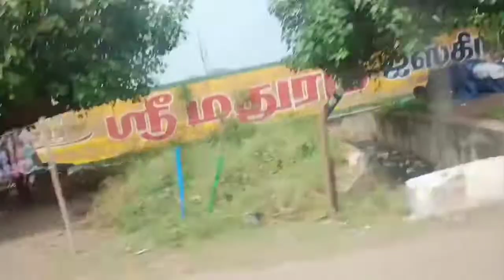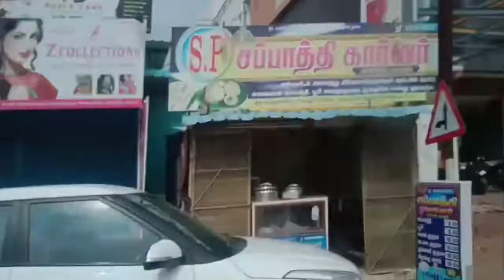kavilpatnam beach car vlog in tamil